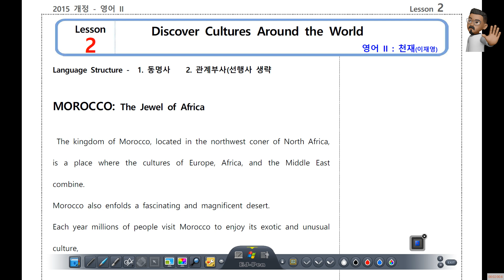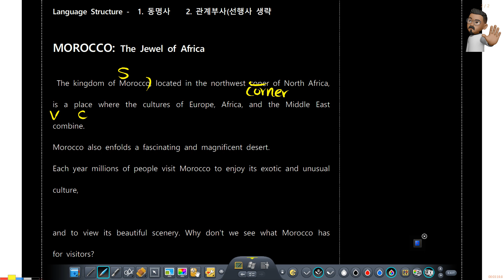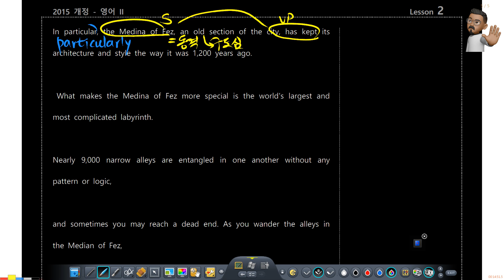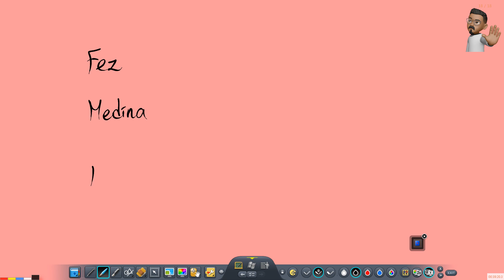고2 | 영어2 | 천재 이재영 2과 | 1차 설명